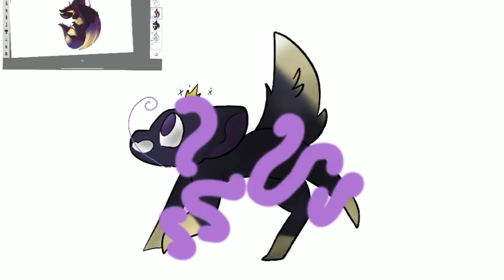Gift for RingTail Arts - CONGRATULATIONS ON 500